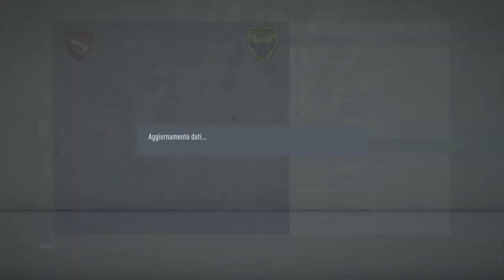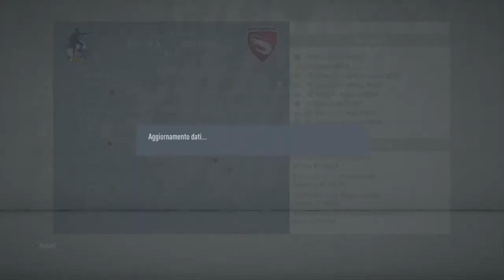Gamberetti alla conquista del mondo #23 - La risalita dei gamberetti